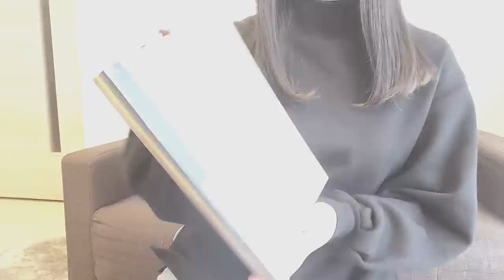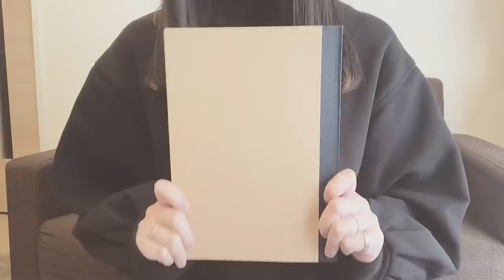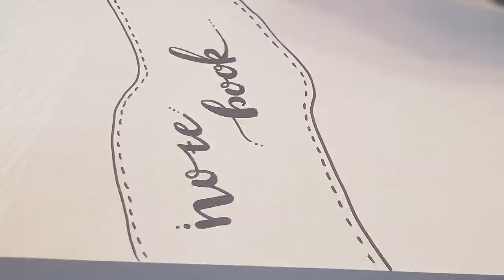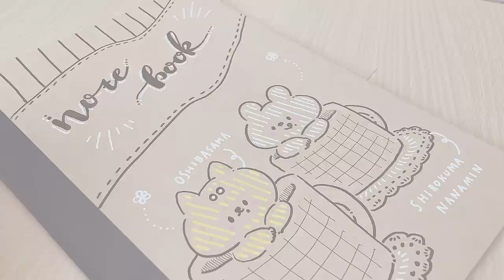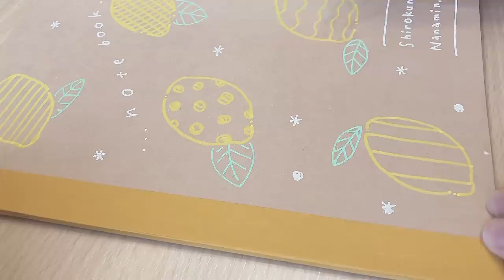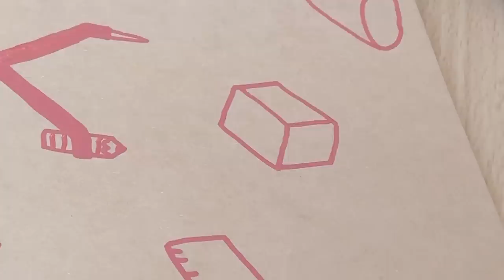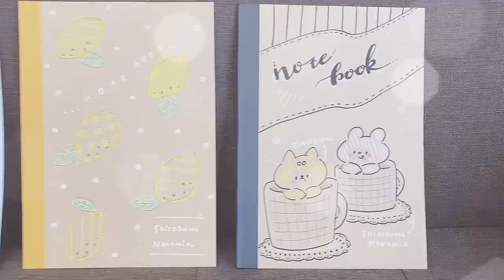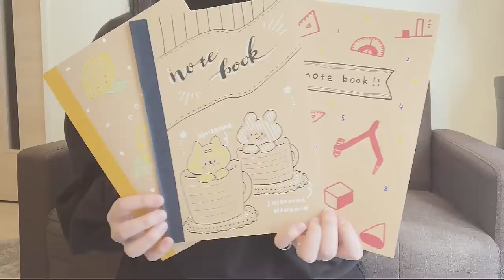【ポスカとボールペンで】無地のノートの表紙をイラストでアレンジしてみた【メイキング】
はろ〜みなさま
しろくまななみんです🐻🎨

いつもしろくまななみんちゃんねるをご覧いただき

さて今回は、学生のみなさまから多く寄せられた
無地のノートをイラストアレンジしてみた動画です。

あまり使い慣れないポスカを駆使して
３冊のノートを完成させました！

我ながら可愛くできたなあと思うのですが、

ポイントなど音声でたくさん紹介しているので
ぜひとも何か参考になれば幸いです！

以上、しろくまななみんでした🐻

＊毎日何かしらのSNS更新中！

『じゅんななちゃんねる』もよろしくお願いします
＊ LINEスタンプ「しろくまななみん」好評販売中！